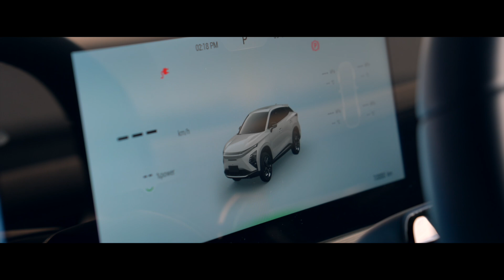Plug, Charge and Go with JomCharge for your OMODA E5!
Always on the go, juggling work, errands, or adventures? We've got you covered! With EVC’s fast autocharge feature, say goodbye to charging hassles. Simply connect your phone to an Autocharge-enabled charger, and your OMODA E5 is good to go. Enjoy the ease of fast charging, and keep your OMODA E5 powered up, ready, and hassle-free thanks to JomCharge!